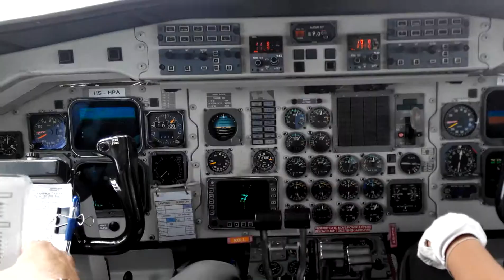Flight from Bangkok to Chumphon